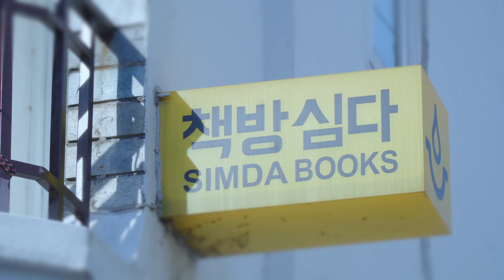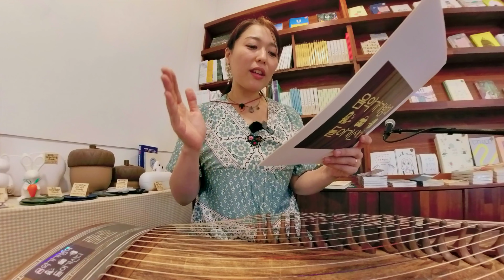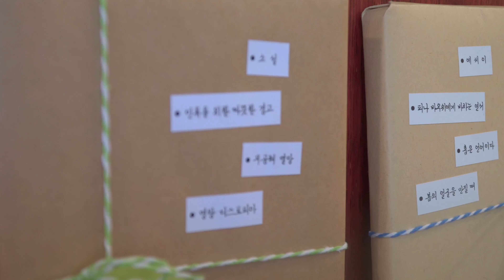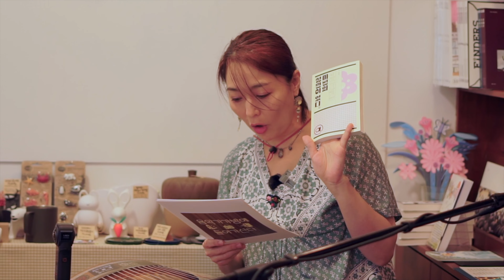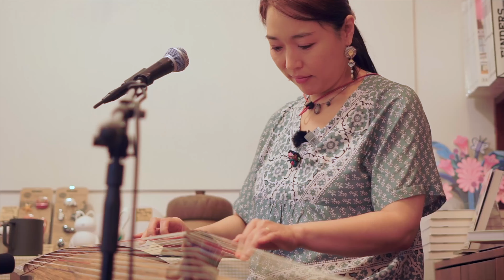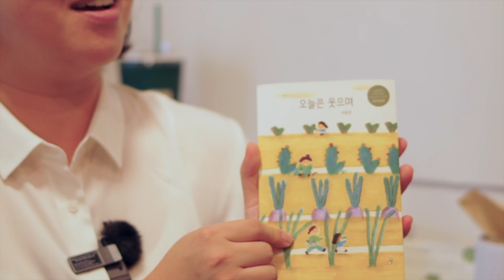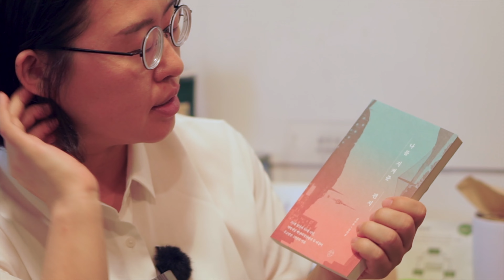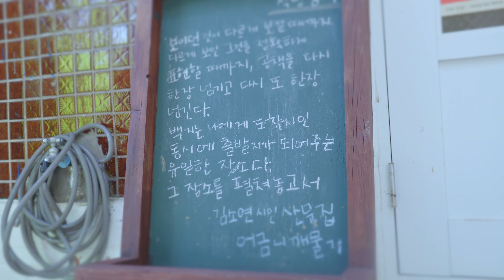음악가책방 #2 책방심다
순천 책방심다편
0:00 title
0:24 책방심다
3:16 작고 작게
36:48 사람의 순간
46:19 오늘은 웃으며 중에서
51:29 나를 지켜준 편지 중에서